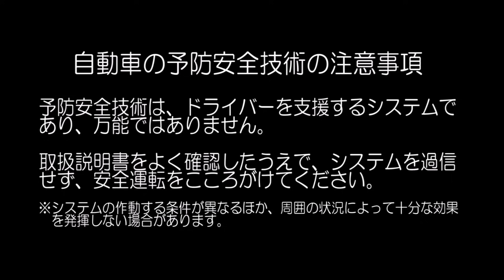自動車安全性能2023試験映像：レクサス LBX